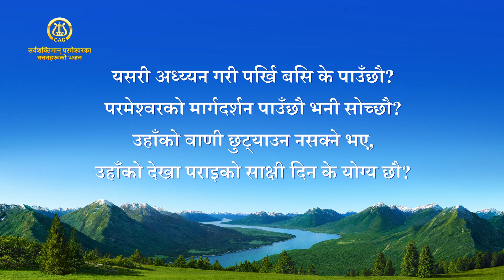Nepali Christian Song | परमेश्‍वरको देखा पराइलाई सीमित गर्न कल्पनामा भर नपर | with lyrics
हाम्रा उत्कृष्ट क्षणहरू ती दिनहरू हुन् जुन दिनहरू हामी परमेश्‍वरद्वारा निर्देशित हुन्छन्।  यो गीत सुन्नको लागि लिङ्कमा क्लिक गर्नुहोस् र परमेश्‍वरको अगाडि हाम्रो हृदय शान्त गर्नुहोस्। Messenger

पद १
कुनै सीमा छैन जब आफ्नो योजना
पूरा गर्न परमेश्‍वर देखा पर्नुहुन्छ।
जसरी यहूदीयामा उहाँ देहधारी हुनुभई,
क्रुसिकरणद्वारा मानवको उद्धार गर्नुभयो।

पद २
तैपनी यहूदीहरूले यसलाई असम्भव ठाने,
उहाँ देहधारी भई येशूको रूप लिन सक्नुहुन्न।
त्यही “असम्भव” विचारको आधारमै परमेश्‍वरलाई
निन्दा गरे जसले इस्राएलको विनाश ल्यायो।

पूर्व कोरस १
आज पनि धेरैले उस्तै गल्ती दोहोर्‍याउछन्,
उहाँ देखा पर्नुहुन्छ भन्छन्,
फेरी तुरुन्तै निन्दा गर्छन्, त्यसैले उहाँको देखा पराइ
उनीहरूको कल्पनामा सिमित छ।

कोरस
जहाँ उहाँ देखा पर्नुहुन्छ, त्यहाँ उहाँको आवाज
हुनेछ, सत्य व्यक्त हुनेछ।
सत्यलाई स्वीकार गर्नेहरुले मात्र सुन्नेछन्, उहाँलाई देख्न सक्नेछन्।

पद ३
धेरैले उहाँको वचनलाई हाँसोमा उडाउँछन्,
के यो यहूदीहरूको निन्दा भन्दा फरक छ?
तिमीहरू सत्यताको उपस्थितिमा आदरयुक्त छैनौं,
तृष्णा नराखी, अध्य्यन गरी पर्खि बस्छौ।

पूर्व कोरस २
यसरी अध्य्यन गरी पर्खि बसि के पाउँछौ?
परमेश्‍वरको मार्गदर्शन पाउँछौ भनी सोच्छौ?
उहाँको वाणी छुट्याउन नसक्ने भए,
उहाँको देखा पराइको साक्षी दिन के योग्य छौ?

— “थुमालाई पछ्याउनुहोस् र नयाँ गीतहरू गाउनुहोस्” बाट